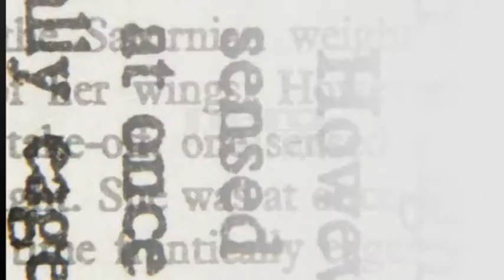Nero su Bianco: Pasqua tradizionale o Pasqua Vegana?